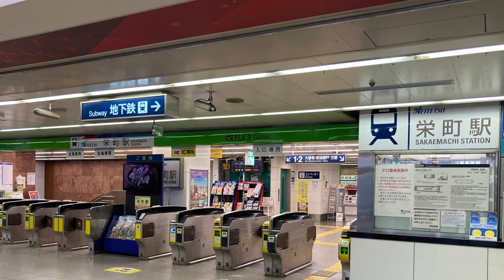名鉄瀬戸線 印場駅から栄町駅間前面走行動画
2022年1月3日。
この日は昼前に明治村に向かう為、その前に名鉄瀬戸線に数年ぶりに乗車してみました。

愛知環状鉄道から新瀬戸駅で瀬戸線に乗り換えて、一度尾張瀬戸駅に向かってから、栄町駅に向かっております。

この尾張瀬戸駅から、印場駅間の前面動画は他にありますので、そちらをご覧くださいませ。